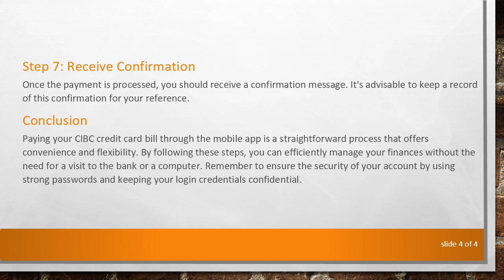A Guide to Paying Your Credit Card Bill Using the CIBC Mobile App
Summary: Learn how to conveniently pay your credit card bill through the CIBC mobile app. Follow these steps for a hassle-free payment experience on your smartphone.

In today's fast-paced world, the convenience of managing your finances on the go has become increasingly important. The CIBC mobile app offers a user-friendly platform that allows you to perform various banking activities, including paying your credit card bill. If you're a CIBC customer and want to know how to make your credit card payments using the app, follow these simple steps.

Step 1: Download and Install the CIBC Mobile App

If you haven't already, start by downloading the CIBC mobile app from your device's app store. The app is available for both iOS and Android devices.

Step 2: Log In to Your CIBC Account

Once the app is installed, open it and log in to your CIBC account using your username and password. If you haven't registered for online banking, you'll need to do so before accessing the app's features.

Step 3: Navigate to Credit Card Services

Once logged in, navigate to the "Credit Card Services" section. This is where you can view details about your credit card and initiate payments.

Step 4: Select the "Pay Credit Card" Option

Look for the option that allows you to make a payment. In most cases, it will be labeled as "Pay Credit Card" or something similar. Tap on this option to proceed to the payment section.

Step 5: Choose the Payment Amount and Source

Enter the amount you wish to pay and select the source of the funds (e.g., your CIBC checking or savings account). Verify that the information is correct before proceeding.

Step 6: Confirm the Payment

Review the payment details, including the amount and the account from which the funds will be withdrawn. If everything is accurate, confirm the payment to initiate the transaction.

Step 7: Receive Confirmation

Once the payment is processed, you should receive a confirmation message. It's advisable to keep a record of this confirmation for your reference.

Conclusion

Paying your CIBC credit card bill through the mobile app is a straightforward process that offers convenience and flexibility. By following these steps, you can efficiently manage your finances without the need for a visit to the bank or a computer. Remember to ensure the security of your account by using strong passwords and keeping your login credentials confidential.